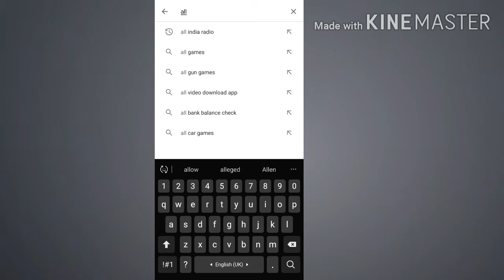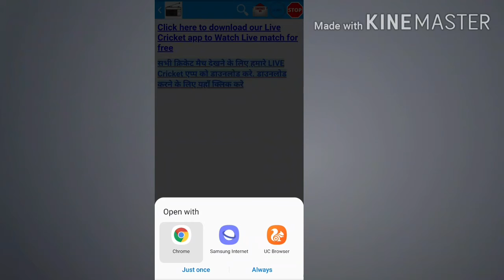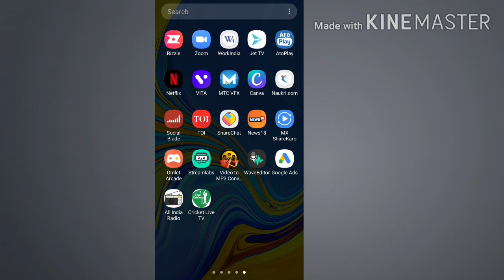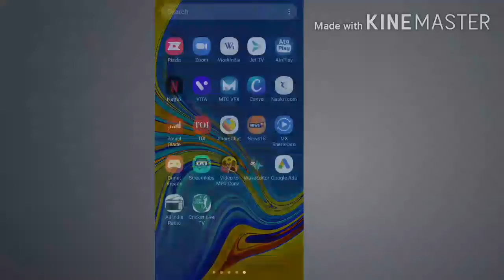IPL Free Main Kaise Dekhe | IPL 2020 Free Main Kaise Dekhe | How to Watch IPL FREE In Hindi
Cover Topic

1. Ipl match free main kaise dekhe
 2. How to watch ipl free 2020
 3. Ipl free main kaise dekhe
 4. Ipl match free main kaise dekhe in hindi
 5. How to watch ipl free 2020 in hindi
 6. Ipl free main kaise dekhe in hindi
 7. Ipl 2020 free main kaise dekhe
 8. How to watch ipl free in hindi

Pubg wapas aayega

Hello app ke badle kon sa app aaya h

Samsung Galaxy m31 android 11 update

How to find reels in Instagram

Hello app wapas aayega

Track info :
Title : Crock Pot
Artist : Diamond Ortiz
Genre : Hip Hop & Rap
Mood : Dramatic

Technical kumar 😁